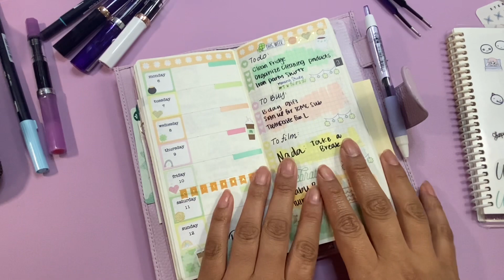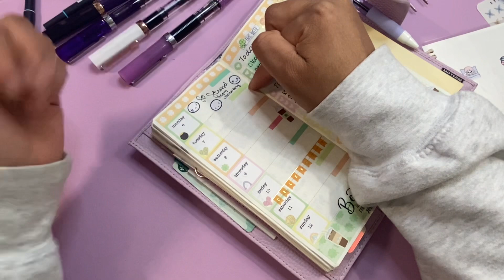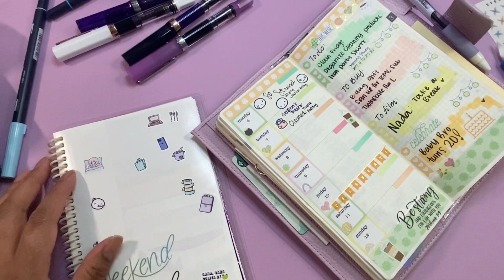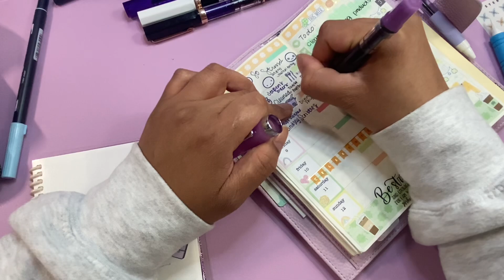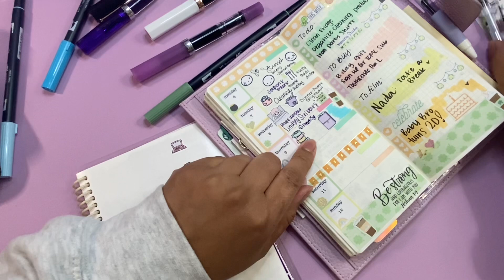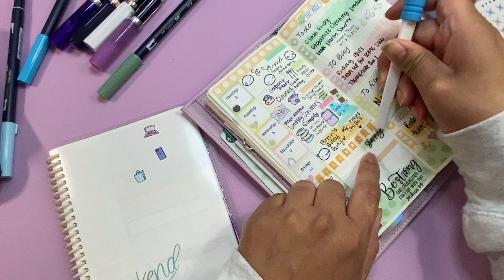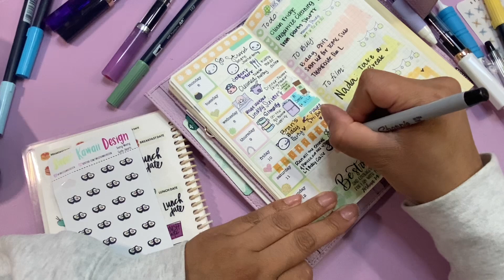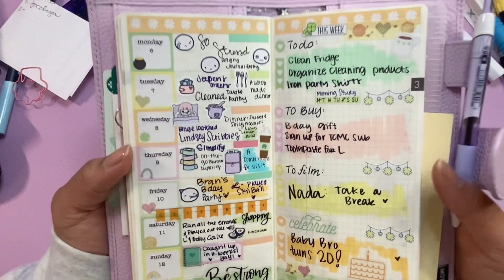Hobonichi weeks plan with me | Week 10 | planner catch up | Yureli Plans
I hope you enjoy this set up of my Hobonichi Weeks.
Yureli
Pasco, WA 99302
✨ friends mentioned: